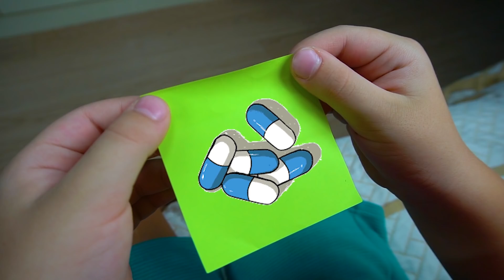Макс и песенка У Мисс Полли была Долли | песни для детей | Miss Polly Had a Dolly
Макс и детская песня кукле которая заболела и он вызывает врача.